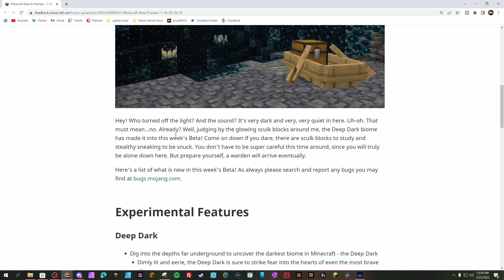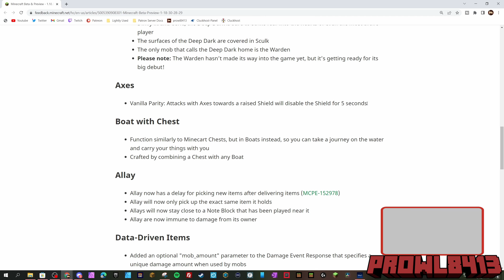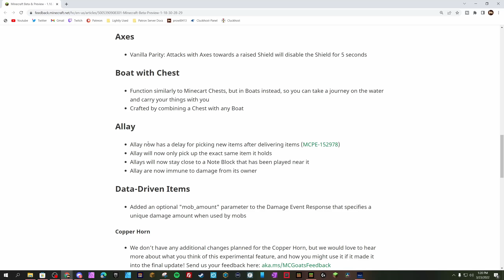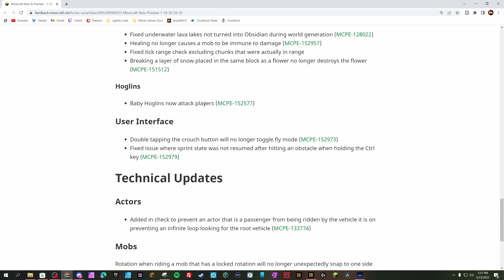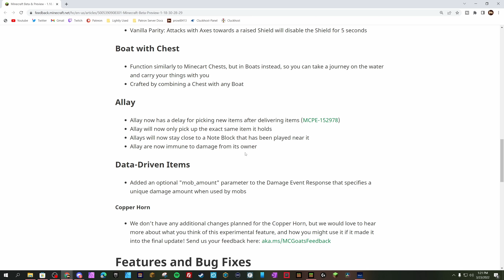Allay ITEM SORTING + SUPER FAST Boat Chest Inputs | Minecraft Wild Update Beta 1.18.30.28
Allay Item Sorting is HERE + 16 hopper boat chest input is INSANE!!!

The Allay has received a number of tweaks and bug fixes to make it perform more as intended, but there are still a few bugs to be sorted out. Also, boats with chests are here… and you can input an insane amount of items into them incredibly quickly! Below is the full changelog.

If you enjoy both my update video’s, as well as my beta / snapshot video’s, please drop me a comment and let me know! Also, please go upvote the portal breaking bug report!

Some or all background music attributed to Harris Heller and Streambeats, who offer DMCA/Copywrite free music excellent for video's and streams.